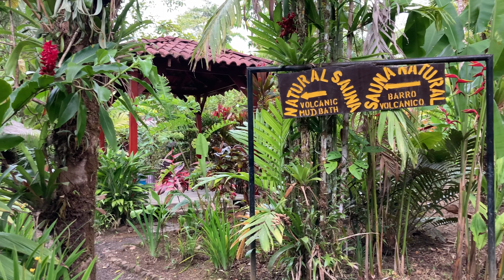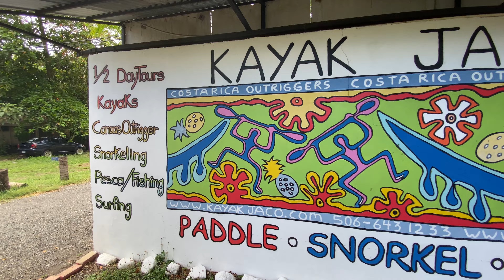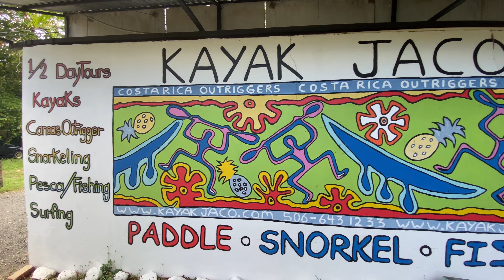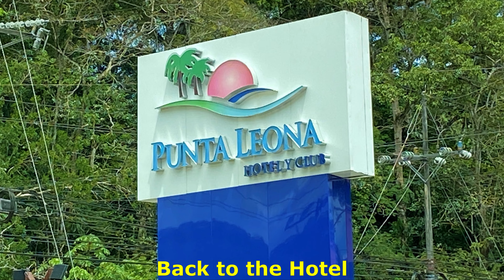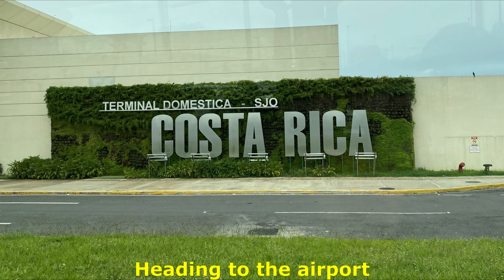［4K］Costa Rica Vacation - what to do and what to see (May 2023)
San José
Escazú
Poás - Visit a coffee farm
Sarapiquí - River rafting & Tirimbina nature walk
Chachagua - Visit local shool & Home Hosted Lunch
La Fortuna - Arenal Volcano National Park, Zipline, Cruise the Río Frío, Visit a Cacao Farm
Rincón de la Vieja - Horseback ride, Visit a local cantina
Travel to Pacific Coast
Puntarenas - Crocodile Bridge, Punta Leona nature reserve, Rio Tarcoles crocodile cruise, Outrigger canoe ride